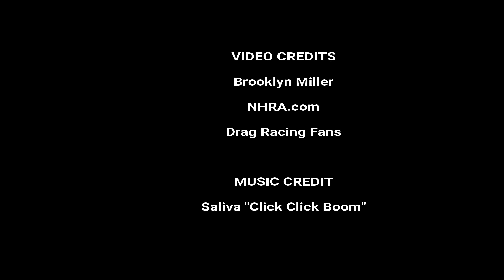Jim Campbell - Compilation Video